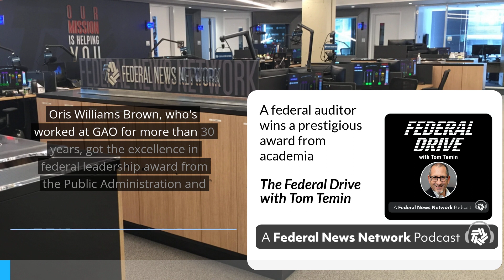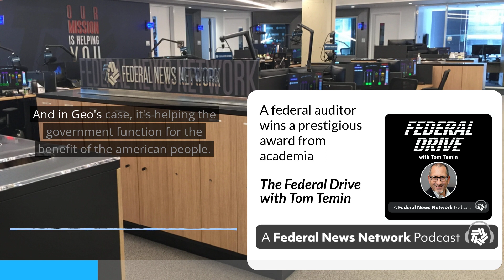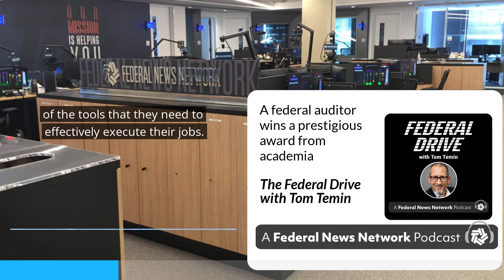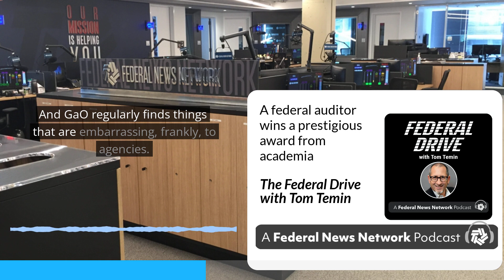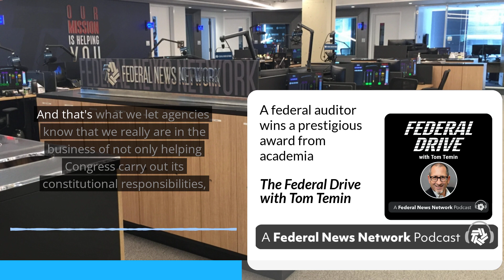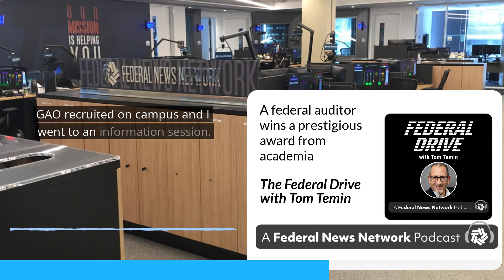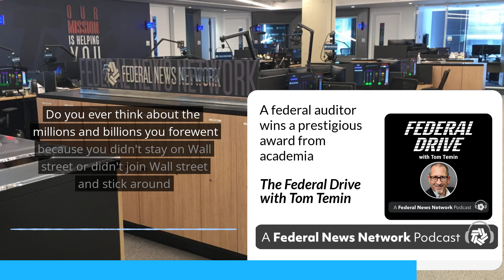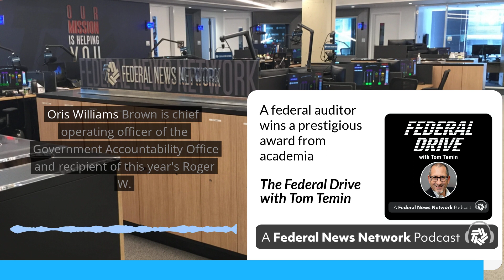A federal auditor wins a prestigious award from academia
The chief operating officer of the Government Accountability Office (GAO) has received recognition from a leading university public administration program. Orice Williams Brown, who has worked at GAO for more than 30 years, got the Excellence in Federal Leadership Award from the public administration and policy department at American University. For more, the Federal Drive with Tom Temin spoke with Ms. Brown.